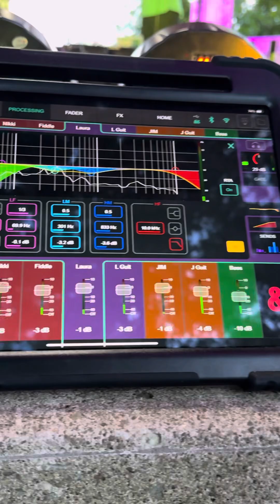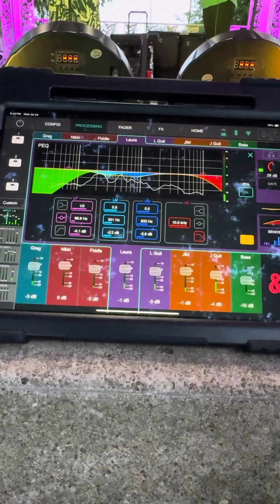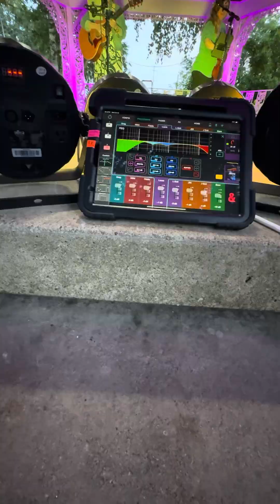"Skye is the Song I Hear” by Laura Webster and Tweed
Song written by Laura Webster based on the Fiddle tune Bannockburn by Alasdair Fraser.  The traditional fiddle tune at the end is Atholl Highlanders performed by Nikki Custy.
Tweed:
Guitar and Vocals - Jim Carr
Guitar and Vocals- Laura Webster￼￼
Fiddle and Vocals - Nikki Custy
Percussion- Greg Coleman
Lights and Sound- Will Craig